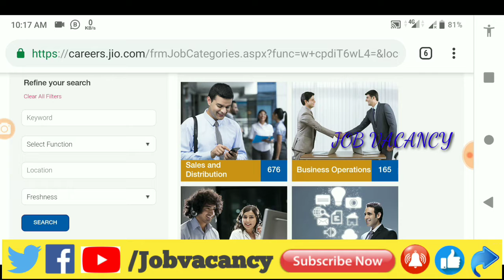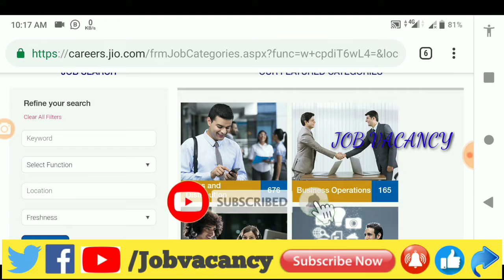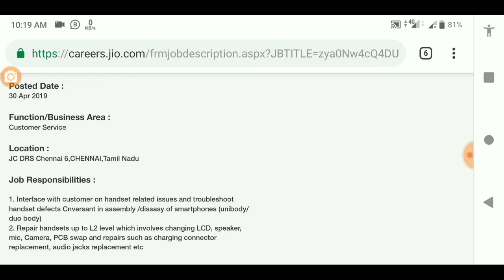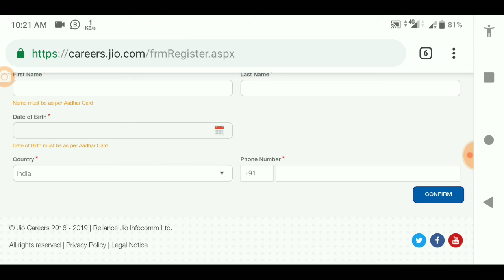Reliance Jio நிறுவனத்தில் வேலைவாய்ப்பு | 1234 Vacancy | Reliance Jio Recuritment 2019